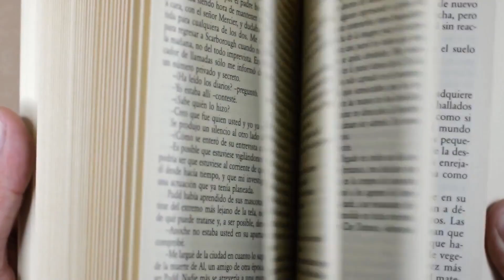Countdown Conquistadores de sueños | Octubre 2021 | Montaje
Countdown promocional para un evento empresarial del grupo Conquistadores de sueños.

Dirección: Sebastián Gutiérrez
Montaje: Felipe Peralta

Hecho en octubre 2021.